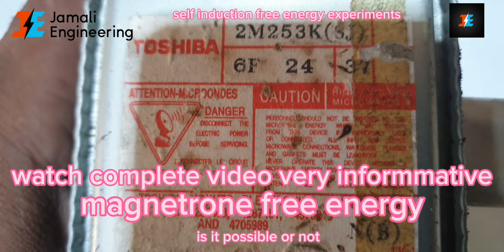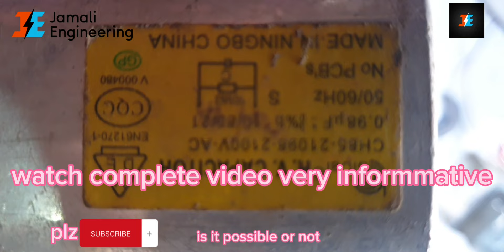self induction free energy |Magnet Free Energy|Neodymium magnets free free energy experiments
self induction free energy
magnet free
jamali enineering